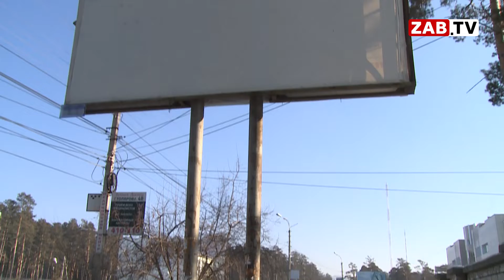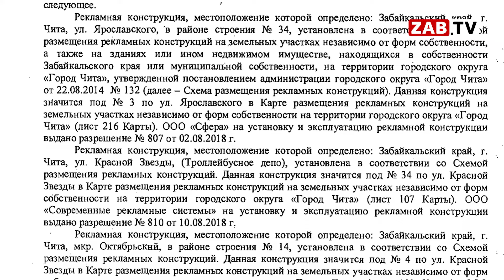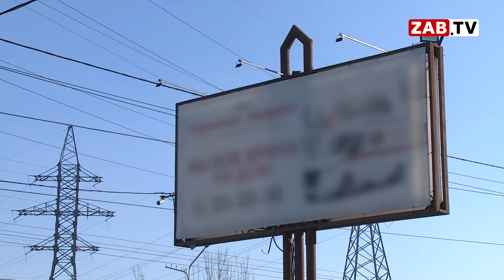Почему монополисты рекламного рынка Читы игнорируют законы и не привлекаются к ответственности?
Хаотичное движение рекламных щитов устроили предприниматели на улицах города. Конструкции возникают в неположенных местах как грибы после дождя, несмотря на то, что власти пытаются очистить Читу от рекламы. Как на это реагируют в городской администрации, расскажут мои коллеги.